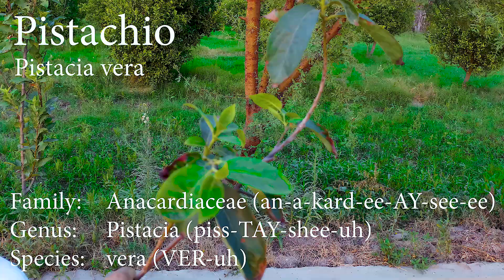20+ New Varieties Plantation Part 1 - Shajar Kari - Amazing Farm - Brigadier Ka Bagh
Exotic fruits and Wildlife breeding farm success stories
20+ New Varieties Plantation Part 1 at Permaculture and Wildlife Breeding Farm
Ch. Asim Ahmad Mumtaz, Engineer